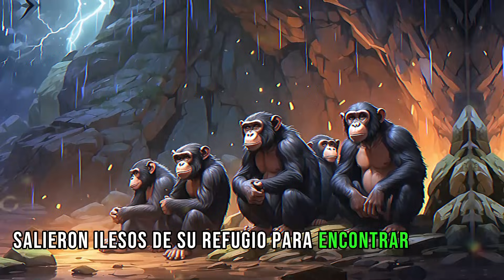El Mono Que Enseño El Valor De la Amistad ➤ Koko, el Chimpance Que Dejo de Ser Solitario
🙏🙏En este video conoceras la hisotria de Koko, el chimpance que descubrio los valores de la amistad y la compañia, el amor y la felicidad que da el compartir con los demas, y por sobre todo la empatia. 🙏🙏

🔥 DESCUBRE MÁS VIDEOS 🔥 Si te gustan este tipo de videos te recomiendo visitar algunos de los siguientes:

🔥La Tortuga Que Enseño a Sanar La ANSIEDAD ➤ El Viaje de Tita, la Tortuga Que Se Volvió Sabia🔥
🔥El Gato Que Enseño a Conseguir La Claridad Mental ➤ Cuento Budista Del Gato Que Libero Su Mente🔥
🔥EL OSO QUE RECUPERO SU FELICIDAD ➤ CUENTO BUDISTA DEL OSO QUE AGRADECIÓ🔥